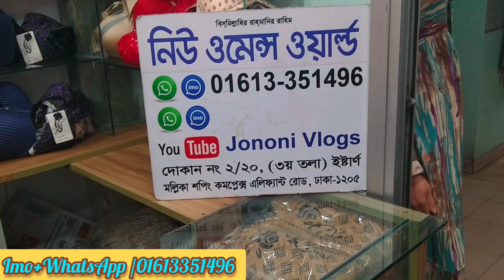জিম করার জন্য লেডিস স্পোর্টস ব্রা কালেকশন, ladies sports bra collection price in BD 2024.